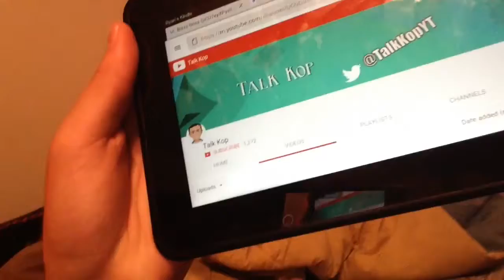shout out #27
rules:

2. stay active in my channel
3. be subbed to me and like my vids

stay active on my channel :)

stay strong guys peace out